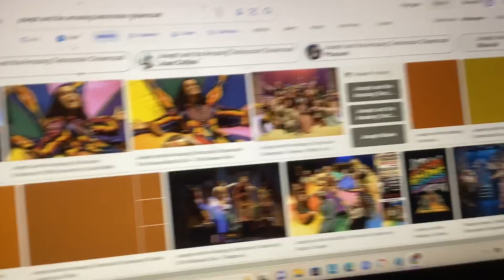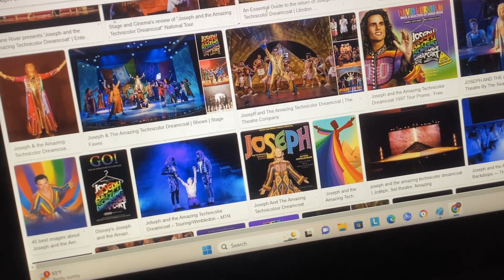Star Wars Obi Wan Ben Kenobi Death in Reversed